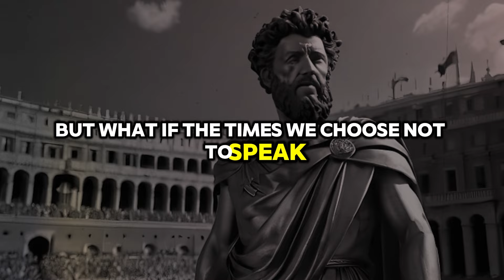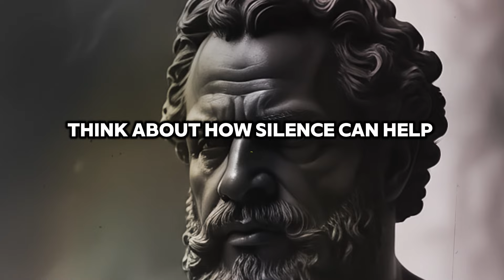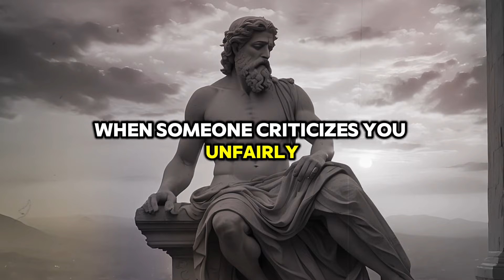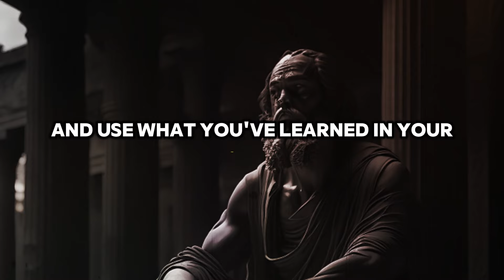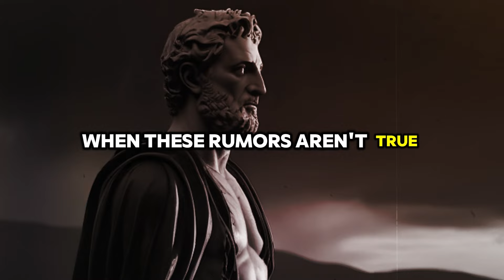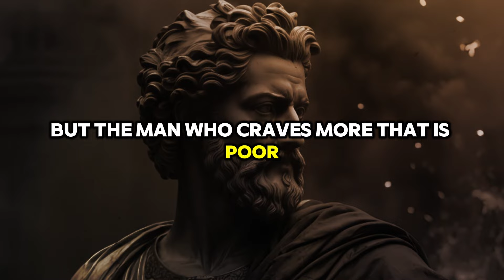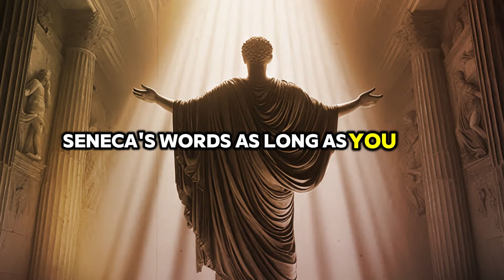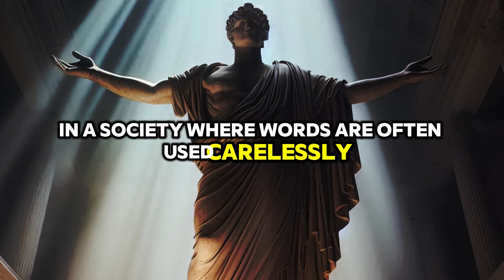THE POWER OF SILENCE || Marcus Aurelius ( Stoicism)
🌟 Overview:
In today's fast-paced and noisy world, the ancient wisdom of Stoicism offers a refreshing and powerful approach to achieving inner peace and resilience. "The Power of Silence: Unlocking Stoic Wisdom for Inner Peace and Resilience" explores how the strategic use of silence can transform our lives. This guide delves into the art of Stoic silence, teaching us how to handle unfair criticism, manage anger, navigate grief, and find calm amidst chaos. By embracing Stoic principles, we learn to prioritize thoughtful responses over impulsive reactions, fostering personal growth and stronger relationships. Discover the profound impact that mindful silence can have on your well-being and interactions, and unlock the timeless teachings of Stoicism to live a more harmonious and fulfilling life. Join us on this journey to harness the power of silence and let your quiet strength speak volumes.